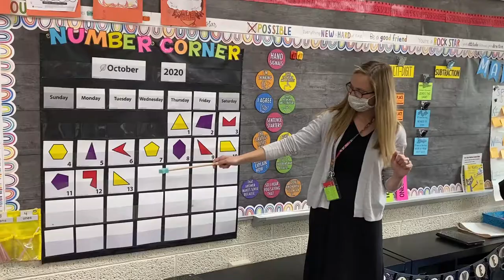A look inside the Columbiana Exempted Village School District